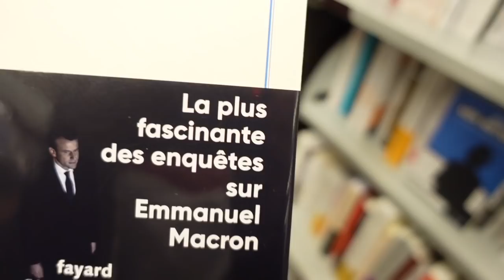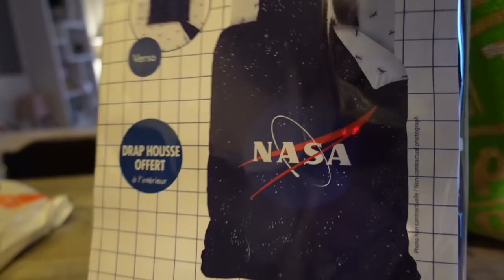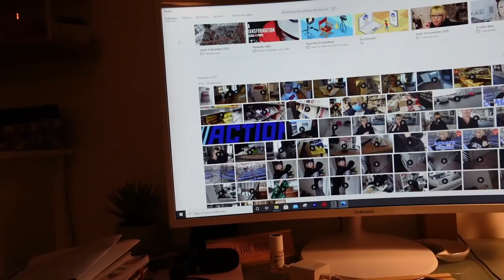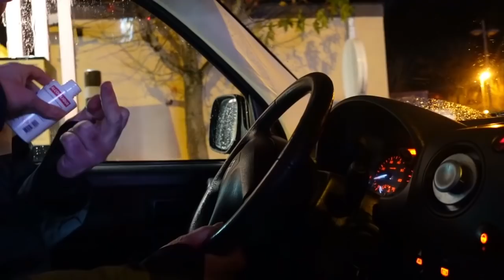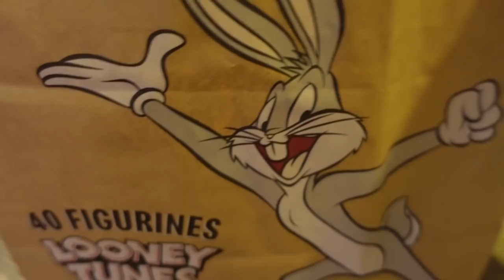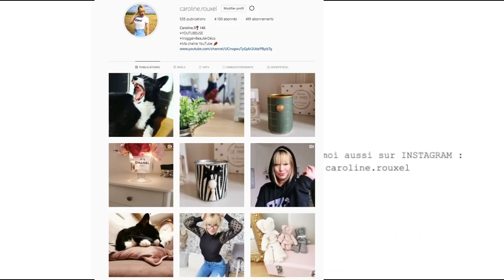DEBRIEF et COURSES - VLOGMAS JOUR 5